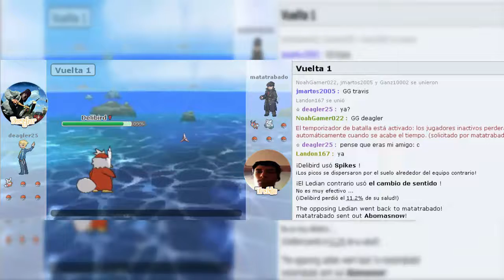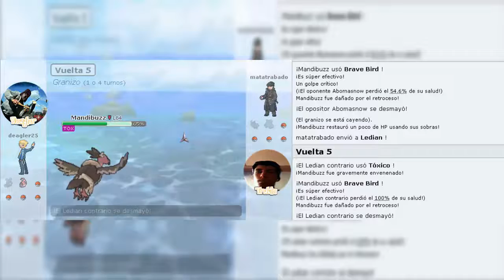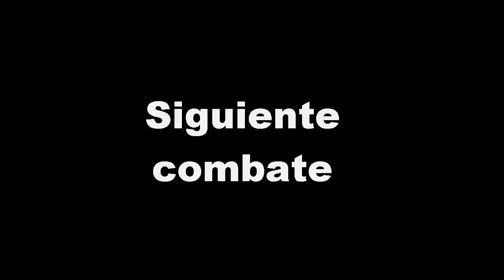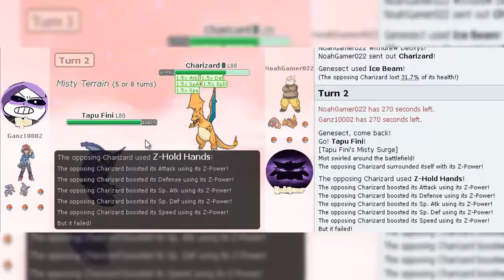Torneo Pokémon ShowDown: Semifinales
TOCA DONDE DICE MOSTRAR MAS Y GANAS UN PLAY 17

SKYPE:LANDON167